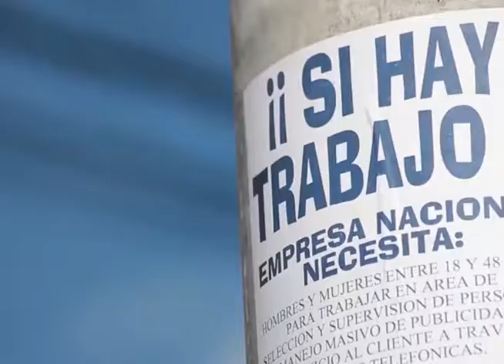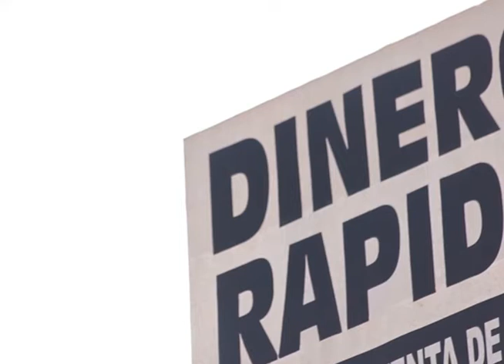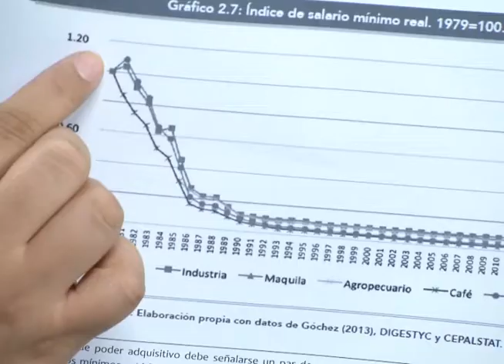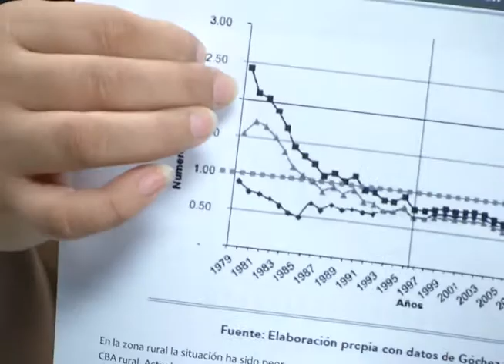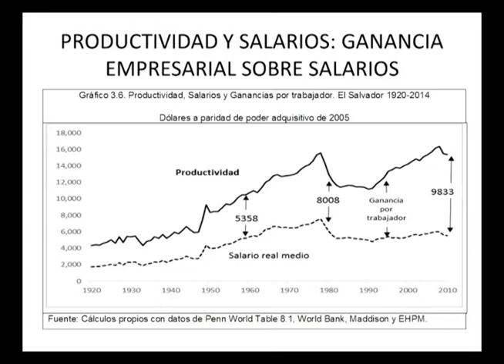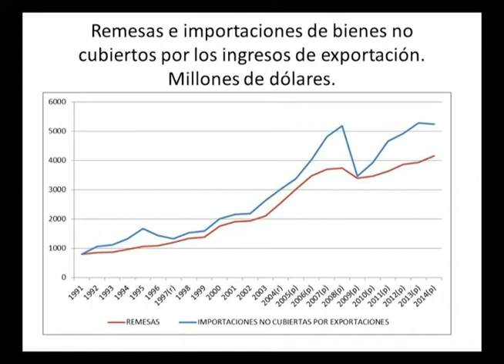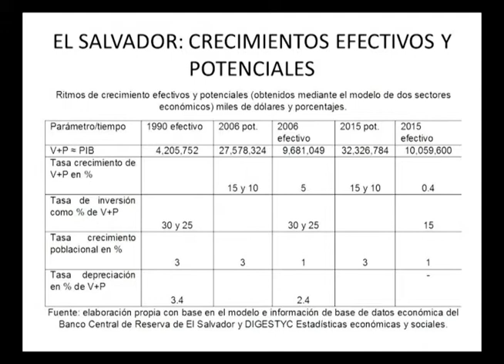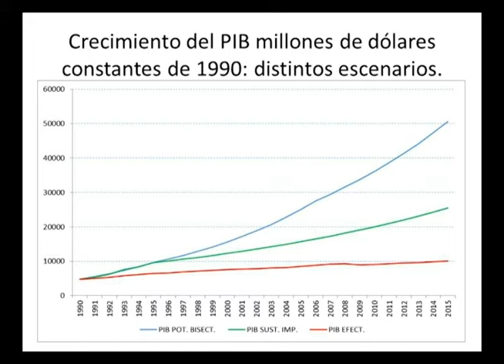ITVXECONOMÍA: Análisis Socioeconómico de El Salvador. Parte I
Meraris López y Mario Montesinos docentes de la Universidad Centroamericana José Matias Delgado. hacen un análisis sobre los resultados del estudio socioeconómico de El Salvador realizado por la UCA.